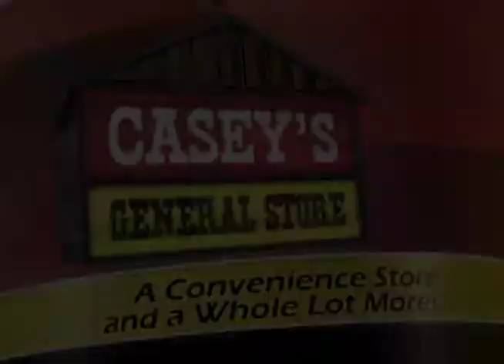Casey's General Stores - "Pizza Party" (2006) | Tv Commercial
Shot entirely on film by Red Noise 6.

*Any specials included may no longer be valid*